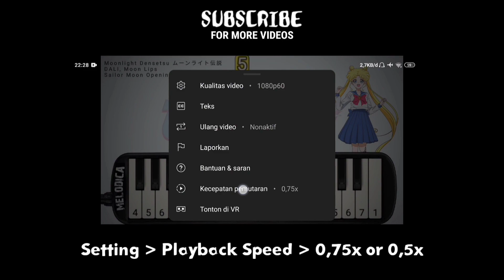BanG Dream! OP 1 - Tokimeki Experience! 『Poppin'Party』 Easy Melodica Tutorial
BanG Dream! Opening 1 - Tokimeki Experience! Melodica Tutorial

Song : Tokimeki Experience!
Artist/Band : Poppin'Party

Tokimeki Experience! (ときめきエクスペリエンス!) is a song by Poppin'Party.

It is the title track of their 4th single, with 1000-kai Urunda Sora as the coupling track. It was released on February 1, 2017.

It was used as the opening theme song for BanG Dream! 1st Season.

It can be unlocked in Girls Band Party! by completing the tutorial.

It was written by Nakamura Kou, composed by Agematsu Noriyasu, arranged by Fujima Hitoshi

Easy Melody Tutorial with Synthesia "BanG Dream! - Tokimeki Experience!"  by Melodica.